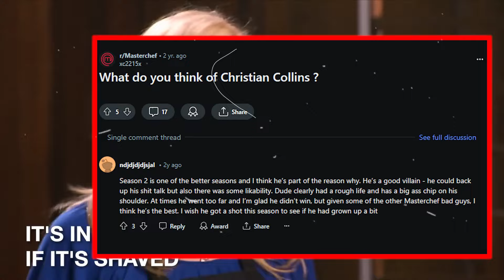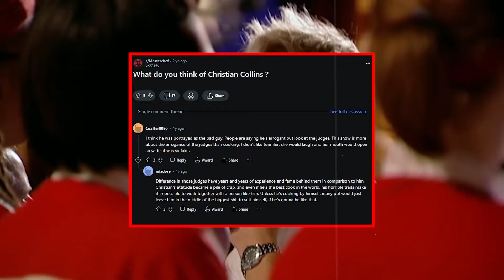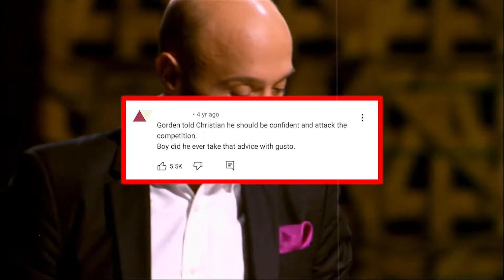The Most EVIL Chef In The History Of MasterChef!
MasterChef has had some pretty mean chefs appear on the show over the years. Today we'll be going over the most evil chef in the history of MasterChef.